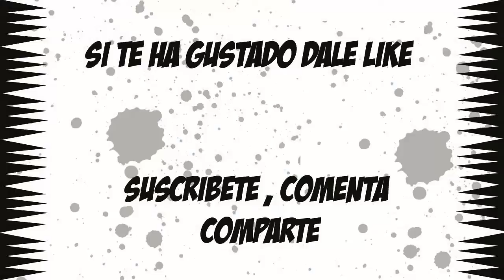GEOMETRY DASH FURYDYNAMIX BY ZENTHICALPHA !!27%!! INSANE DEMON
ID: 7564845